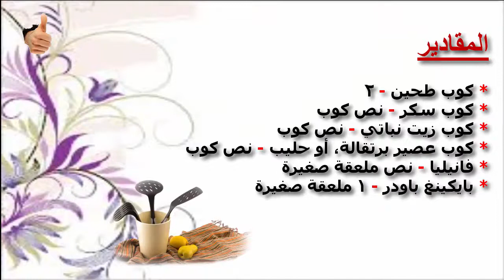عمل بسكويت الشاي بطريقة سهلة